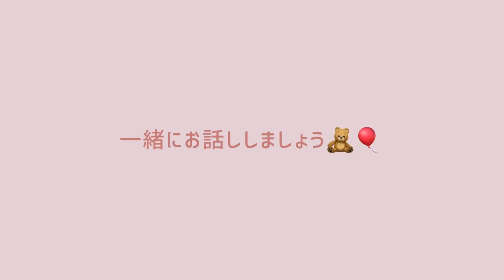【不妊治療】自己紹介/今の現状と今周期/YouTubeを始めた理由/1人目妊活中/不妊治療/体外受精/低amh/抗精子抗体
⭐︎ Today’s topic ⭐︎

              改めまして自己紹介
　　今の現状とこれからについて
　\　　新しくやってみたい事 　　/

いつも暖かく見守り頂きありがとうございます🥀
有難い事にチャンネルを登録して下さってる方
視聴して下さってる方が増えまして..
今周期の動画に入る前に..
改めていろいろお話しさせて頂きます☺️💓

一年前のこの頃.超不妊と告げられた自分..
(不妊の原因がいろいろ分かってきた時期でした)
不妊治療について前も後ろも分からず1人だった..
でも今こうやっていろんな方に支えて頂き
YouTube始めてよかったって改めて思いました。

皆さんへご報告〇〇をやってみたい！です🫶🏻✨

お暇がありましたら見て頂けたら嬉しいです💎

不妊治療#不妊治療中#妊活#体外受精#採卵#低amh#抗精子抗体陽性#夫婦#vlog#記録#採卵日決定#1人目妊活#自己注射#記録#紹介#主婦
불임치료#fertilitytreatment